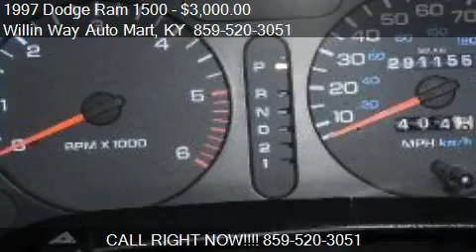1997 Dodge Ram 1500 ST Club Cab 6.5-ft. Bed 2WD for sale in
This 1997 Dodge Ram 1500 ST Club Cab 6.5-ft. Bed 2WD is for sale in Mount Sterling, KY 40353 at Willin Way Auto Mart.
Engine: 8-Cylinder V8, 5.9L
Transmission: Unspecified
Color: White
Mileage: 291155
Contact Willin Way Auto Mart 206 East Main Street Mount Sterling, KY 40353 to test drive this 1997 Dodge Ram 1500 ST Club Cab 6.5-ft. Bed 2WD today.